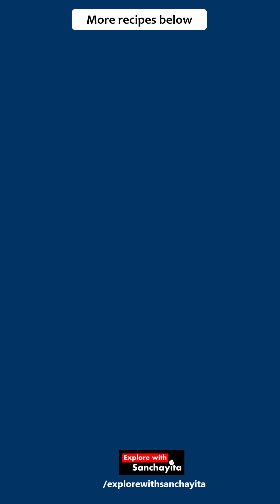How to Butterfly Prawns and make Jumbo Crispy Prawn Cutlets at home - A Must-Try snack recipe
INGREDIENTS
1) ▬ MARINATION INGREDIENTS ▬
Jumbo Prawns  - 3 pcs
Onion Paste - (¼ tsp)
Ginger Powder (or Ginger Paste) - (¼ tsp)
Chilli Flakes - (As per taste)
Mixed Herbs - (Any available herbs like Oregano / Kasuri Meethi / Coriander / Curry Leaves, etc. can be used for flavor)
Finely Chopped Green Chillies - (¼ tsp)

2) ▬ BATTER INGREDIENTS ▬
Egg -1
Salt - (A pinch or ¼ tsp)

3) ▬ COATING AND FRYING INGREDIENTS ▬
Mix of Wheat Flour (Maida) and Corn Flour in Same Proportion - for Sprinkle
Rice Flakes - for Coating
Refined Oil (1-2 cm deep oil for frying)

TIMESTAMPS
0:00 Introduction
0:11 How to butterfly Jumbo Prawns
0:57 Marination
1:54 Batter Preparation
2:17 Coating and Frying
4:31 Plating

Looking for a delicious and impressive snack to serve at your next gathering? Look no further than these mouth-watering jumbo crispy prawns! In this video, we'll show you step-by-step how to butterfly prawns and turn them into perfectly crispy cutlets that are sure to impress your guests. We'll also share our special recipe for a flavorful coating that will make your prawns irresistible. Whether you're a seafood lover or just looking to try something new, this recipe is a must-try! So grab your apron and get ready to fry up some delicious jumbo crispy prawns.

This video shows how to make Crispy Jumbo Butterflied Prawns Cutlet Recipe at home with this step-by-step recipe video. The process of making butterflied prawns is also shown in this video. It is a very unique Jumbo Prawn Snack. This video shows the full recipe for making this unique prawn starter. I hope you all will love this recipe.

ABOUT ME
Hello Viewers..!
I am Sanchayita. And this is my YouTube channel "Explore with Sanchayita", where I post very simple and easy-to-make recipes for home cooking. You can find full recipes in both shorts as well as in detailed videos here, which can be made with readily available ingredients at home.

Note:
My channel "Explore with Sanchayita" was formerly known as "Explore with San". So, if you are here for any of the two, you are at the right place.